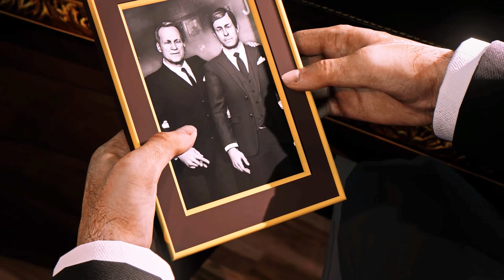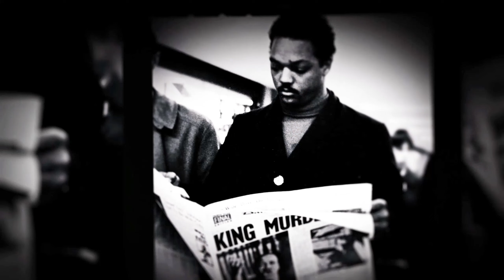Mafia 3: Definitive Edition #54 Erledige Tommy Marcano (pc, german, gameplay)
Genre: Action-Adventure
Release: 2020

#54 Erledige Tommy Marcano
Tommy Marcano ist das nächste Ziel, das wir aus dem Weg räumen wollen. Um an ihn heranzukommen, nehmen wir an den illegalen Boxkämpfen teil, den so genannten "Jungle-Fights".

Meinung: Mafia 3 hatte nicht bei allen Fans der Reihe "gezündet", dennoch muss ich persönlich sagen, dass mir die Story-Inszenierung bislang sehr gut gefällt. Die "Rückblenden-Erzählung" macht sich sehr gut und die deutsche Synchronisierung macht meiner Meinung nach einen hervorragenden Job. Die Musik der late 60s und early 70s tut ihr Übriges zur stimmigen Atmosphäre im Spiel :-)